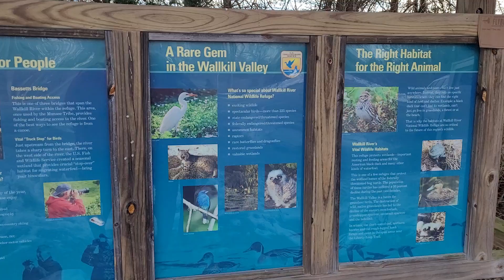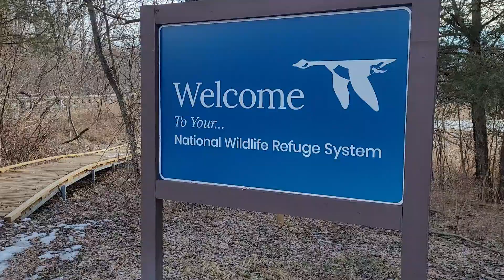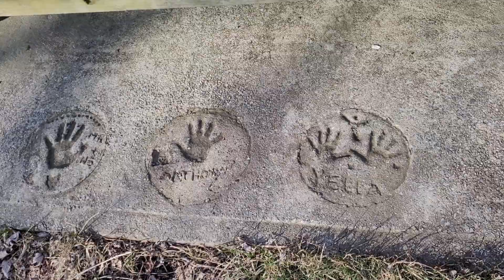wallkill refuge canoe launch area sussex county NJ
just a short walk down to the kayak and canoe launch area of the wallkill River refuge in sussex county